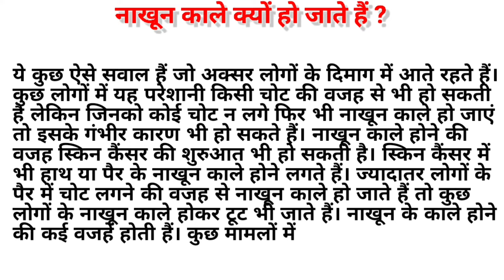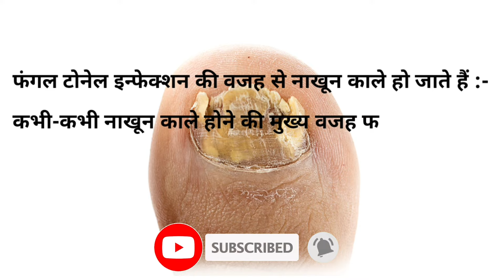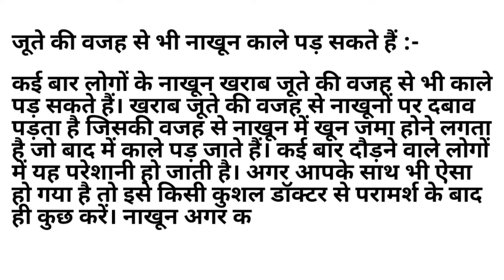नाखून काले क्यों हो जाते हैं | fungal infection | hath ke nakhoon kale padna | nail deseases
Topic covered :-

नाखून काले होने की वजह स्किन कैंसर की शुरुआत भी हो सकती है। स्किन कैंसर में भी हाथ या पैर के नाखून काले होने लगते हैं। ज्यादातर लोगों के पैर में चोट लगने की वजह से नाखून काले हो जाते हैं तो कुछ लोगों के नाखून काले होकर टूट भी जाते हैं।